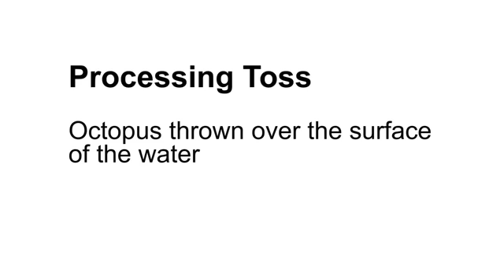A bottlenose dolphin shaking and tossing octopus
Science:
This video describes the methods of how dolphins in southwest Australia process octopus for easier consumption (toss and shake). This movie is supplementary material for the scientific publication in Marine Mammal Science:
Sprogis, K.R., Raudino, H.C., Hocking, D., Bejder, L.  2017. Complex prey handling of octopus by bottlenose dolphins (Tursiops aduncus). Marine Mammal Science. doi: 10.1111/mms.12405